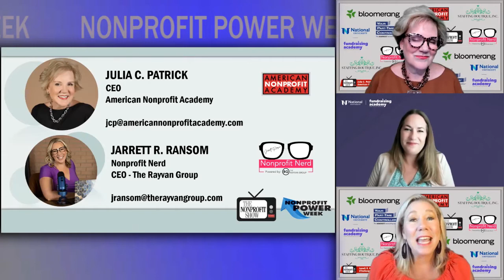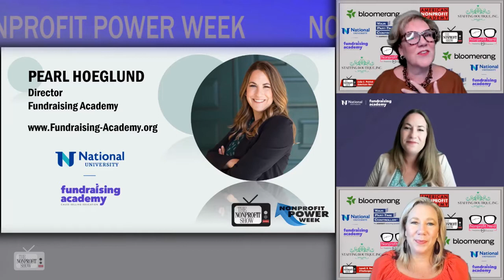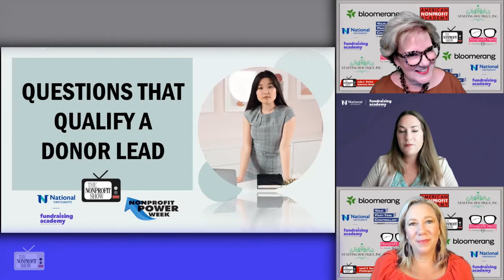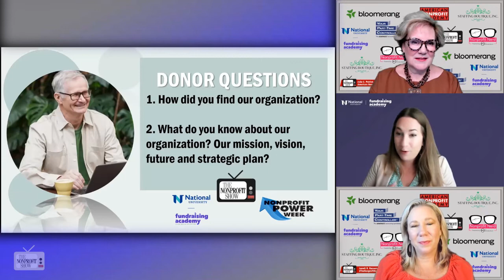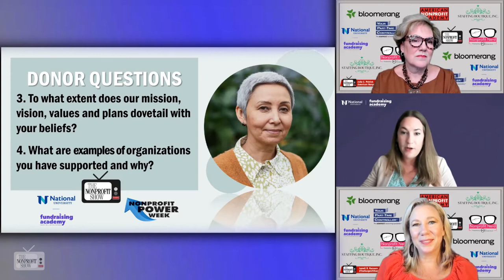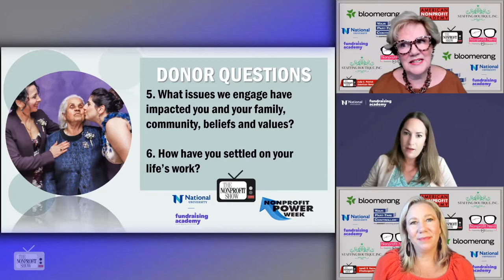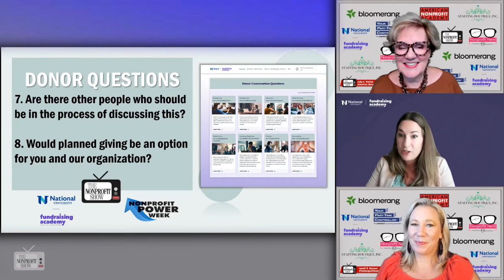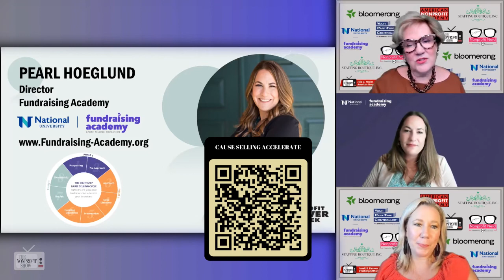Prospecting Donors! Nonprofit Power Week: Day 1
Before meeting donor prospects there are questions to ask along with very specific research which will boost their willingness to engage with your Nonprofit.  This Nonprofit Power Week episode, Day 1, features the Director of Fundraising Academy, Pearl Hoeglund. . . This is a Power Week episode of The Nonprofit Show.  / . . .
If you lead or work for a nonprofit, social impact or service organization, or are thinking of starting a nonprofit--, The Nonprofit Show is an excellent resource of current nonprofit information and operating strategies to make your social impact amazing. Each weekday there are new guest experts and thought leaders on the fast-paced 30-minute LIVE show—with topics ranging across nonprofit boards, foundations, grant funding, volunteer managers, donor relations, fundraising experts, NPO marketing, grant writers, philanthropy donors, nonprofit legal and tax professionals, CFRE info, nonprofit software and nonprofit apps providers, Nonprofit CRM programs, charity tax expertise, virtual galas, charity auctions, online nonprofit charity event programs, social impact strategic planning, fundraising and fund development, fiscal sponsorships, capital campaigns, community impact analysis, donation management, nonprofit jobs, nonprofit HR, nonprofit classes and training, global NGO organizations, as well as nonprofit sector Thought Leaders.